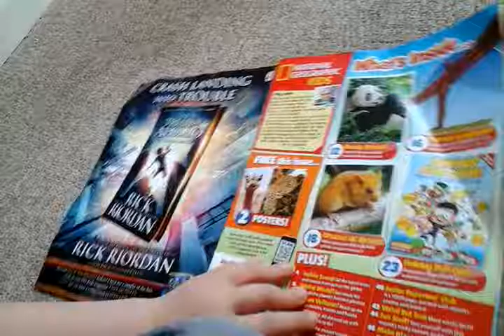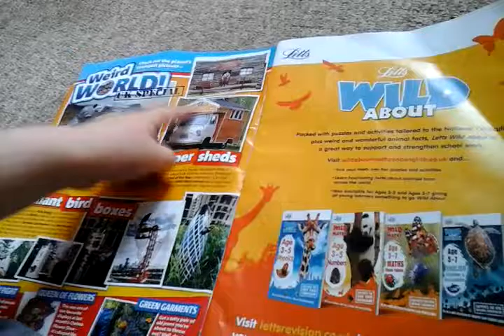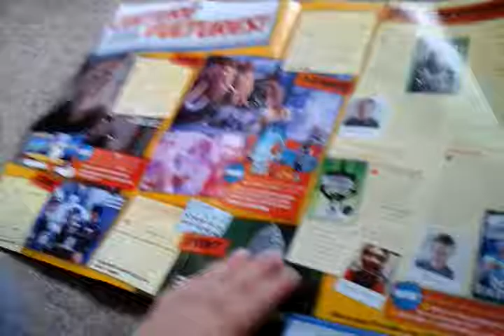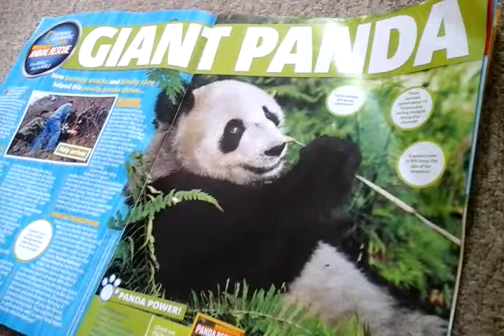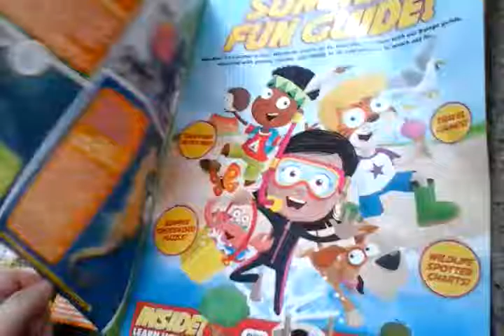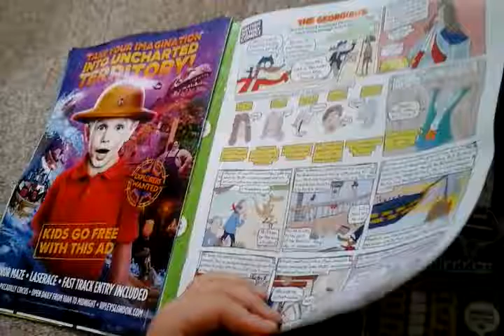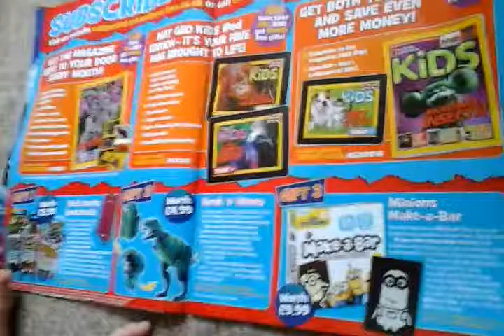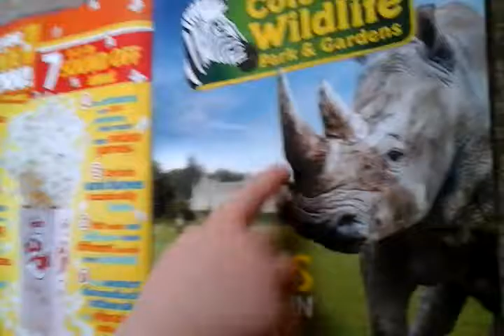Monster tucks and dinosaurs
Johns construction toys monster trucks and dinosaurs